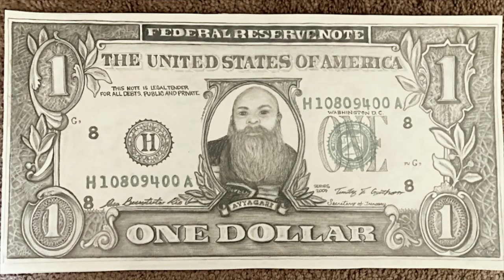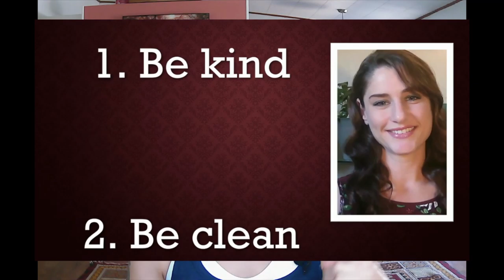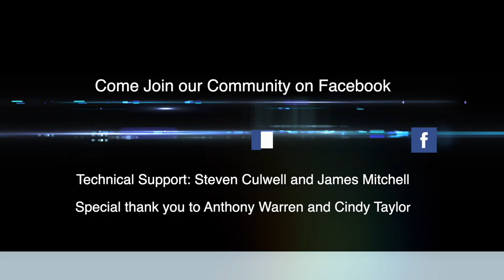HEALTH3 Episode 13 July 31, 2021